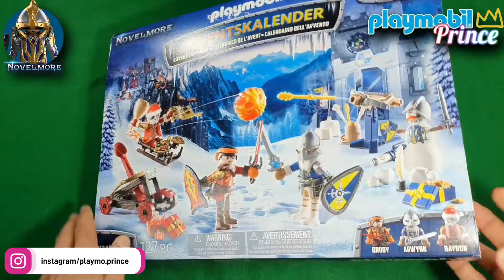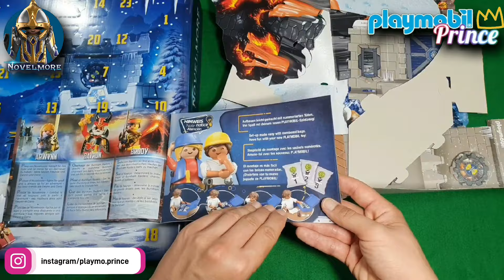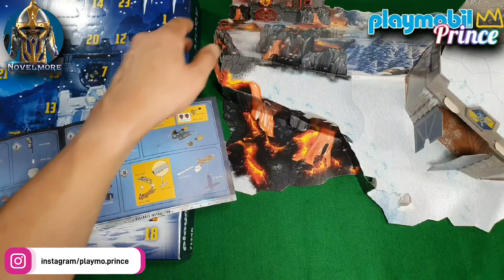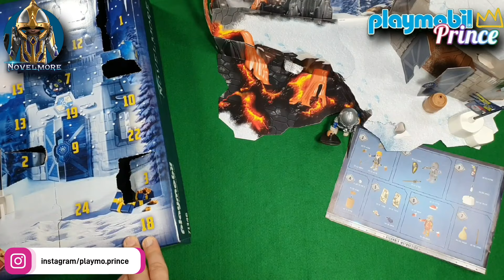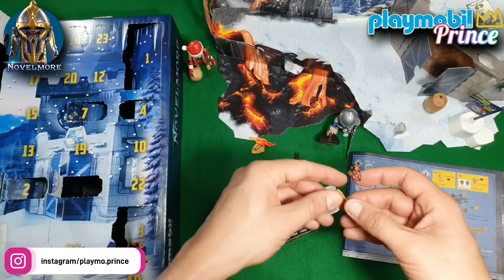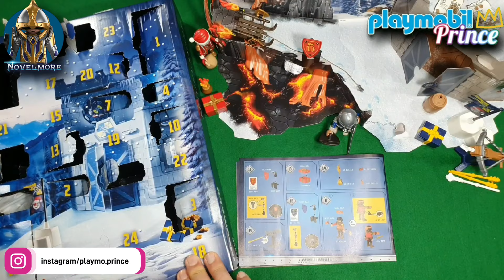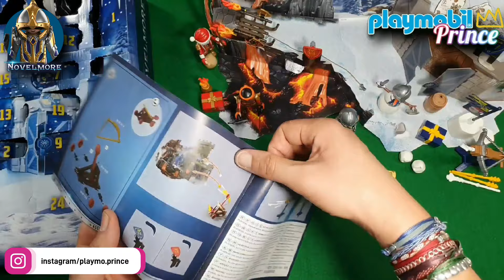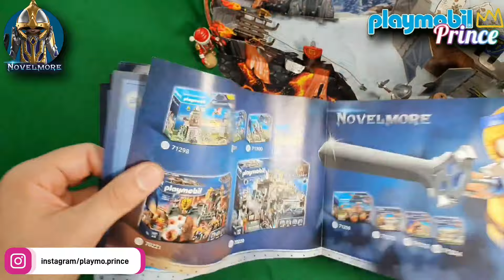Novelmore 🏰 AdventCalendar 🎄Μάχη στο Παγωμένο Βασίλειο ⚔️ 71346 🎅🏻 Battle in the Snow